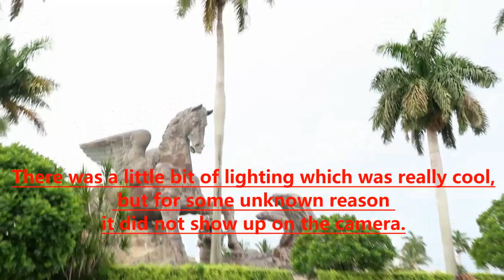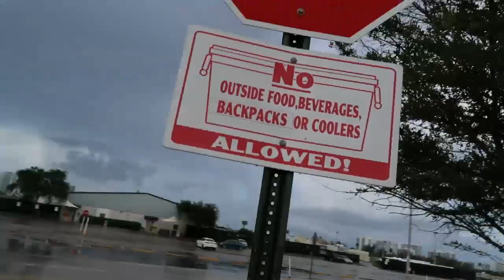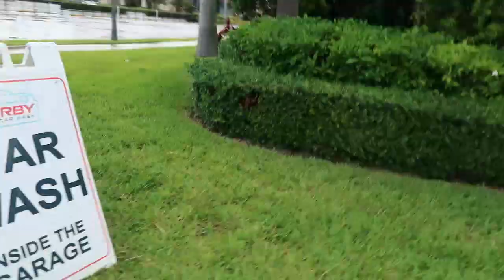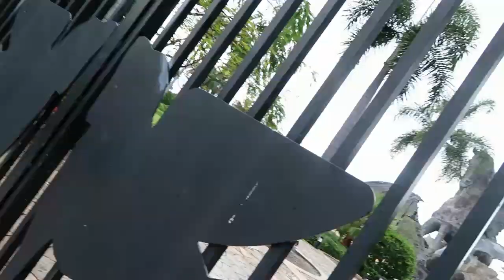OMG! This is Huge!!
Vlog like, positivity and love. Documenting life.
Striving to inspire others while in a journey. :)
My goal is to motivate others, no matter what they're going through.
I have gone through a lot myself, and I have found a way to overcome, it was hard, but it was possible.

"Believe in yourself, and you will unstoppable"

Age: 23